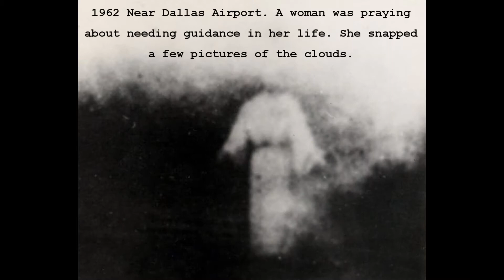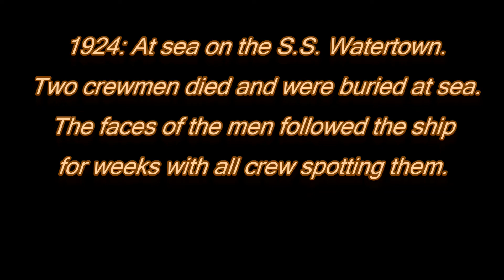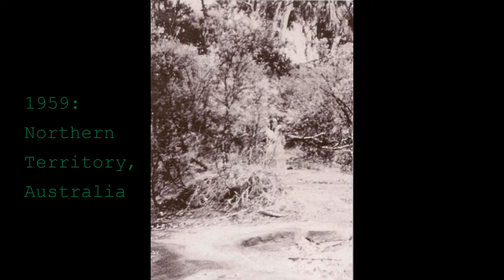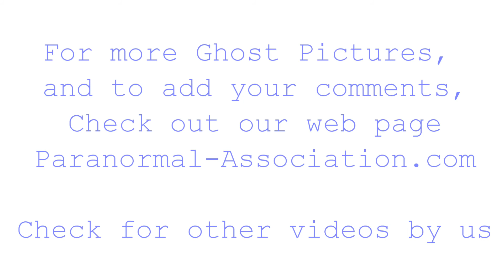Ghost pictures fact or fake # 2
Real Ghost pictures. Spirits caught on tape. Highest quality. 25 of the best top famous pics in video. Can you debunk the fake from fact?